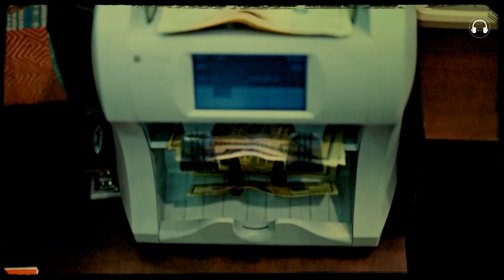System Ki Bhen Ki Tait (Official Video) | Kabira | NJ Nindaniya | New Haryanvi Song 2023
System Ki Bhen Ki Tait (Official Video) | Sapna Choudhary | Kabira | NJ Nindaniya | New Haryanvi Song 2023

Desi Geet Presents Official Video of "System Ki Bhen Ki Tait" New Haryanvi Songs Haryanavi 2023, Latest Haryanvi Song 2023 & New Hr Song 2023. Sung & Music is given by Kabira. Produced by Sapna Choudhary. Lyrics & Rap by NJ Nindaniya. This Video Directed by Sahil Sandhu.

Song : System Ki Bhen Ki Tait
Singer/Music : Kabira
Produced by : Sapna Choudhary
Lyrics/Rap : NJ Nindaniya
Director : Sahil Sandhu
DOP : Jason Numberdar
Editor : Ajy Lohan
Choreographer : Bob
AD : Monty Dahiya, Rohit Kumar & Bachi Sega
Management : Western Beats & Global Music Junction
Line Production - Deepesh Rakheja
Production Ad - Sarthak , Deep
Light Equipments : Sengar films
Publicity Design : Sumit Bamal
Music Label : Desi Geet